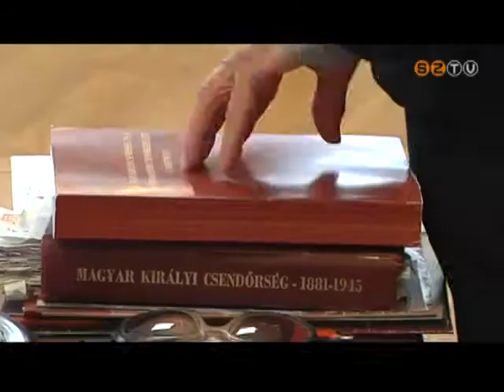Könyv a csendőrségről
Egy évtizedes előkészítő munka után kedden este hivatalosan is bemutatták Kocsis Tibor és fia, Kocsis Tibor Krisztián: A Magyar Királyi Csendőrség és a Szombathelyi III. Csendőrkerület igaz története. 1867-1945 között című kötetét.